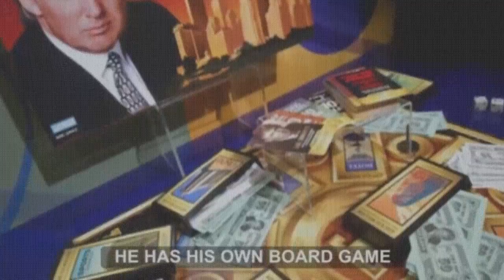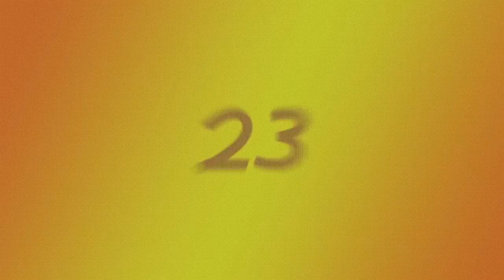25 UNBELIEVABLE FACTS YOU NEVER KNEW ABOUT DONALD TRUMP